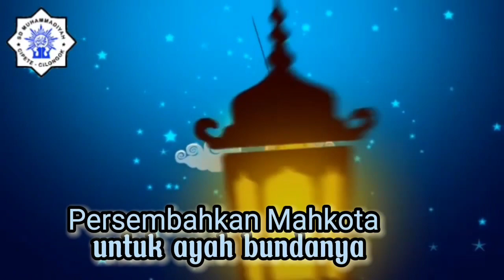Sang Penghafal Eps.5|| Q.S Al A'la 1-19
siswa kelas tiga SDMuCi  kejar target hafalan